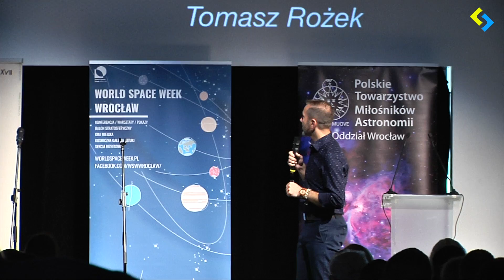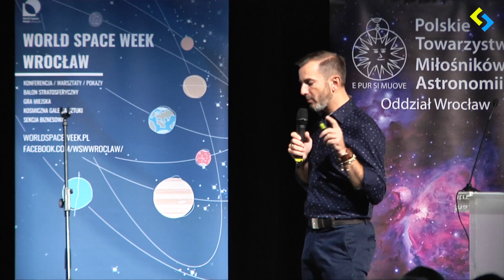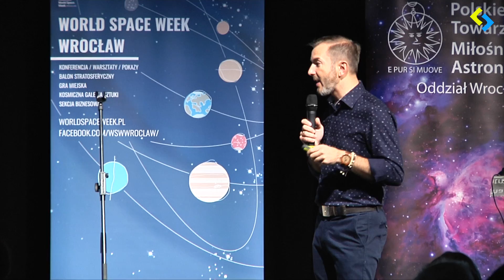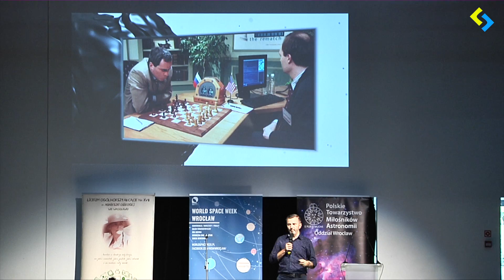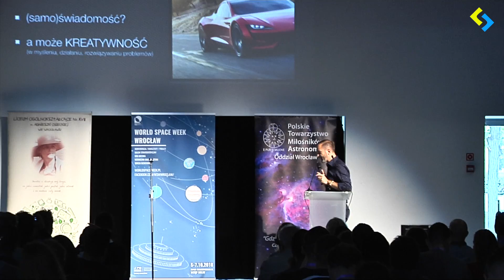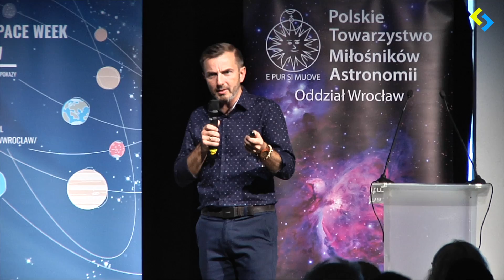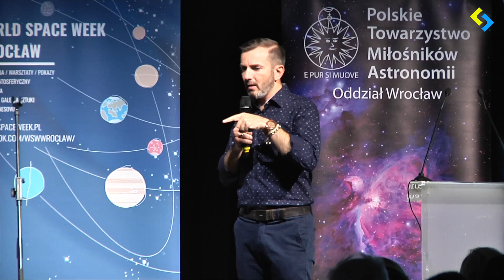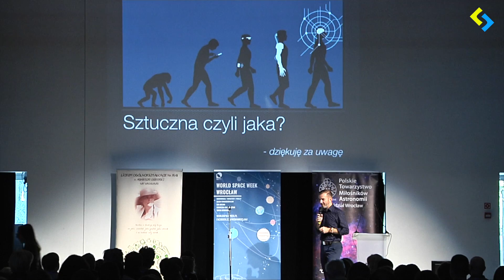Dr Tomasz Rożek - Sztuczna Inteligencja [reupload]